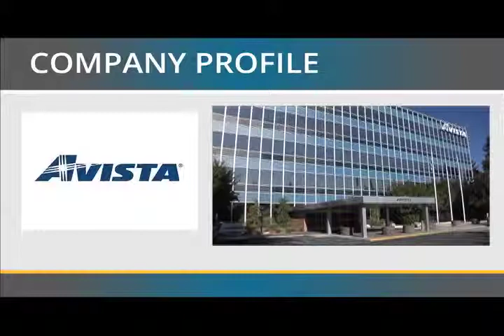Avista Company Profile